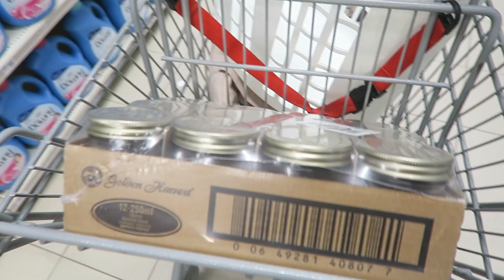VLOGMAS JOUR19: Je ne suis PAS enceinte et Contenu bas de Noël